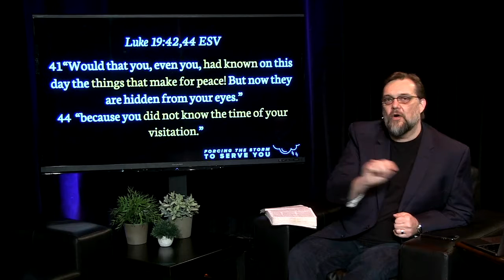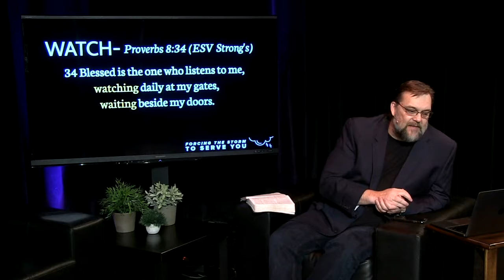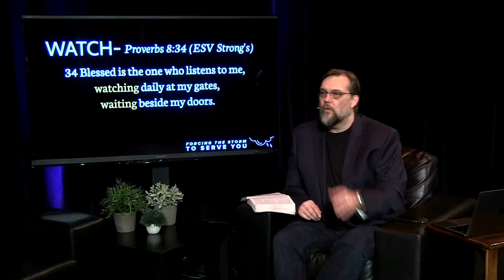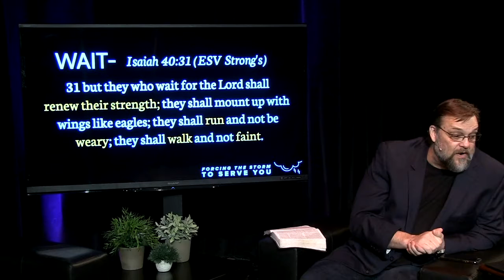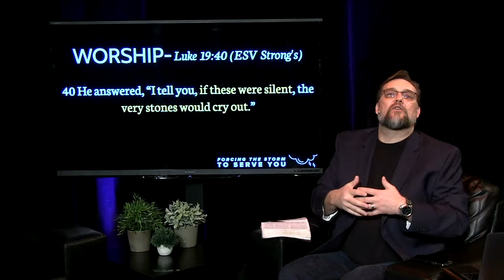Feeding Your Hunger: Pastor Landen Dorsch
Pastor Landen teaches us how to feed our hunger for more of God during this storm.